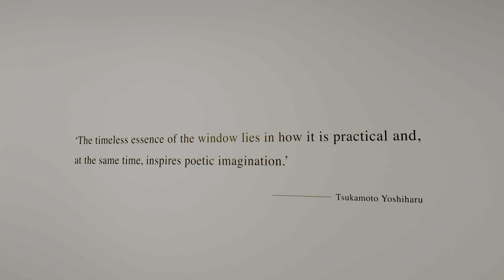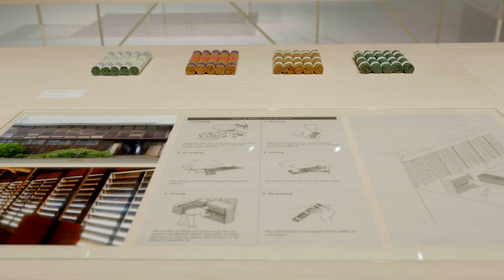Windowology - exhibition introduction by Japan House London's Director of Programming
Hear about the exhibition 'Windowology', on show at Japan House London until 10 April 2022, from our Director of Programming, Simon Wright.